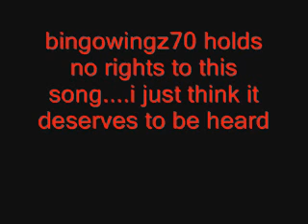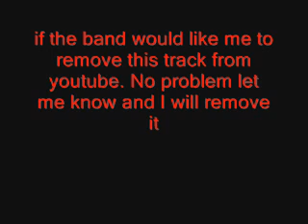Bastion - Metamorphosis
The mighty Bastion. Blitzfreeze demo 1987. The most popular Thrash band in Sheffield in 1987 and 1988. These guys probably started the entire metal movement in Sheffield. If Andy or Shaun want to get in touch please feel free..Enjoy